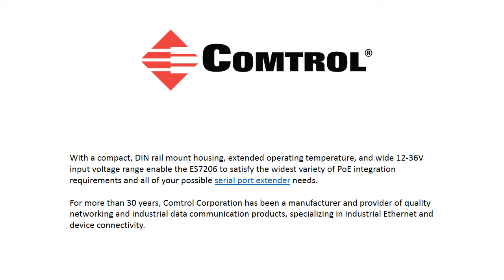Serial Port Extender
The RocketLinx ES7206-XT Serial Port Extender is an industrial-grade, 802.3af/at PoE Plus switch designed for integration of mission-critical PoE devices in IP security, access control, in-vehicle, and intelligent transportation systems.